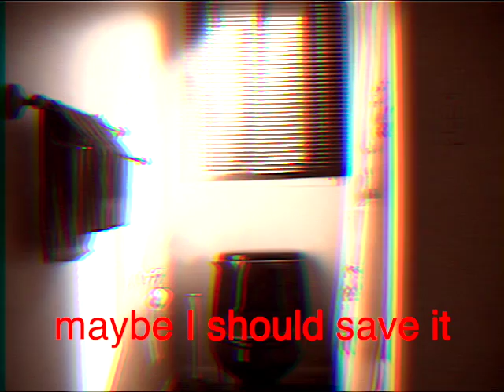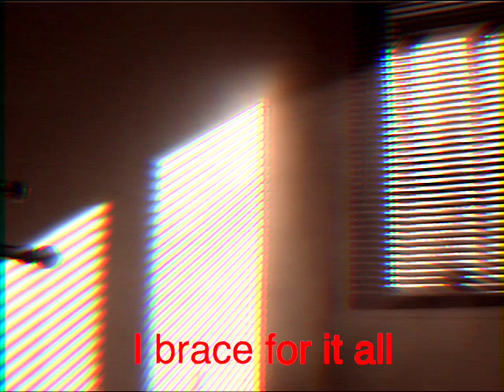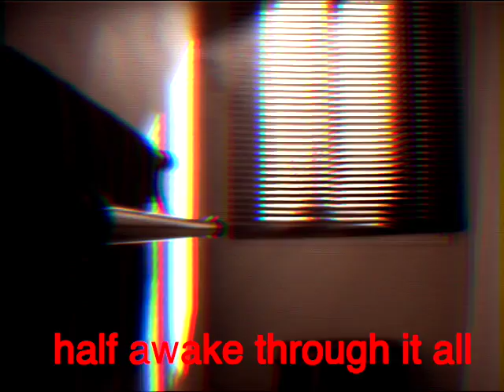PDLMD but youre in the bathroom at a party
a sad party

Please Don't Let Me Disappear - Modern Chemistry